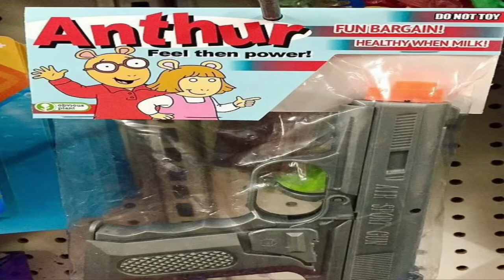ANTHUR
Music: Hyvät Herrat Theme Song - Jussi Halme and Through The Eyes of Death - Morta Skuld